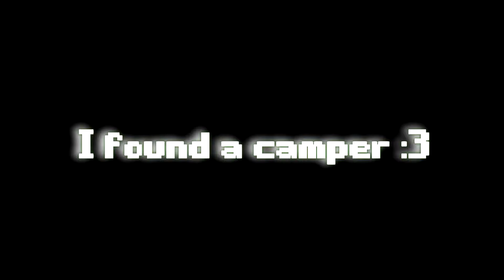Much relax, such sadface, very camp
Here I am, trying to get used to playing cod on the PC... when a wild camper shows up :c